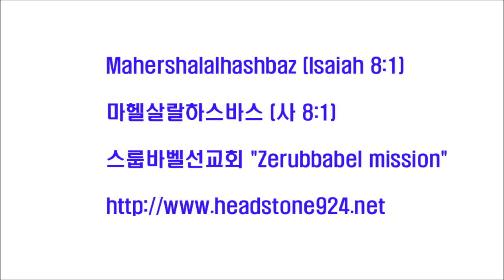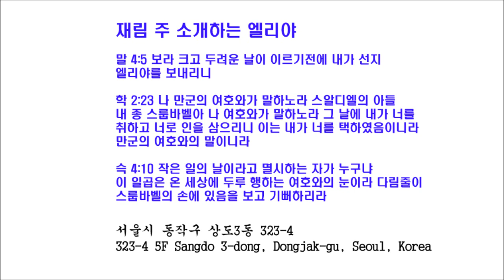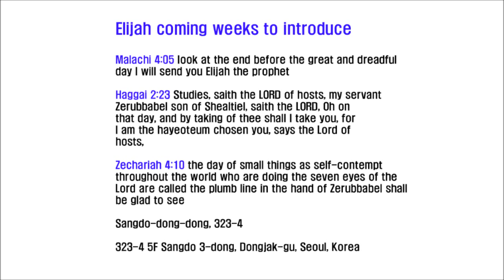스룹바벨 선교회 20130806 D 호세아5장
[성회 설교 화 새벽] 호세아 5장 : 우상숭배로 멸망함 2013/8/6 Tuesday Dawn

Mahershalalhashbaz (Isaiah 8:1)

히브리어(Hebrew) ‎: מַהֵר שָׁלָל חָשׁ בַּז

323-4 5F Sangdo 3-dong, Dongjak-gu, Seoul, Korea